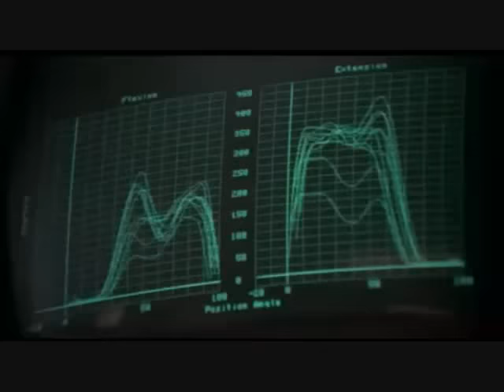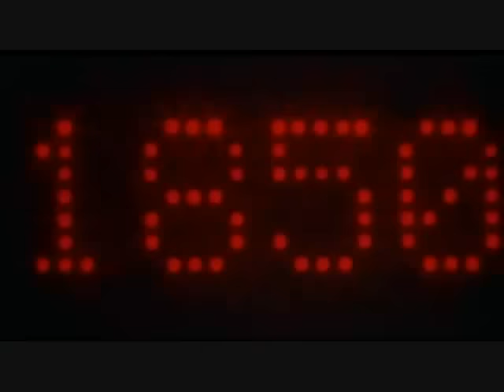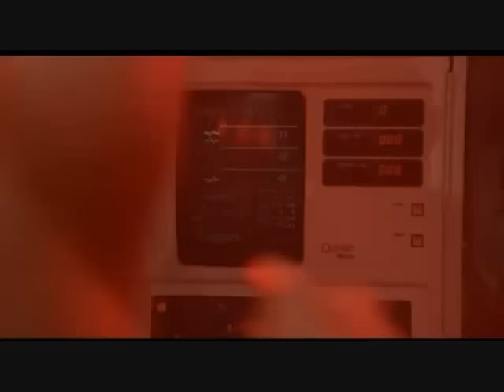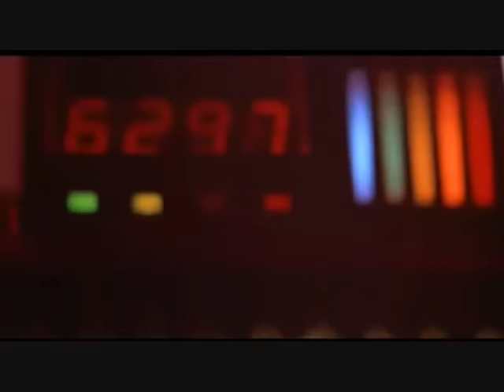"Conquering Everest" by WaterMusic34 - Rocky IV Montage (heard in Slush Invaders game)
This is a little tune I did, "Conquering Everest", with a Rocky IV training montage. Because... why not.
-Heard in Slush Invaders the game!